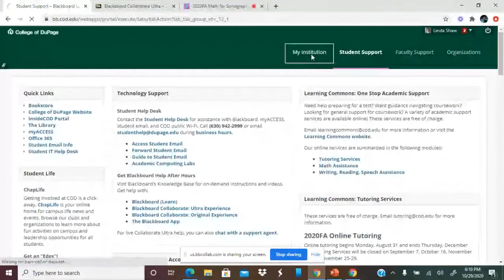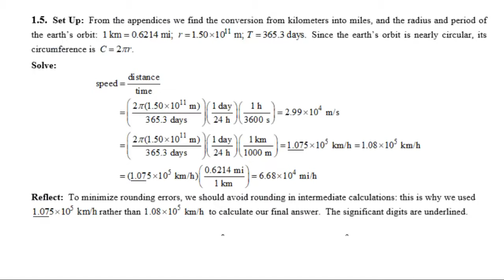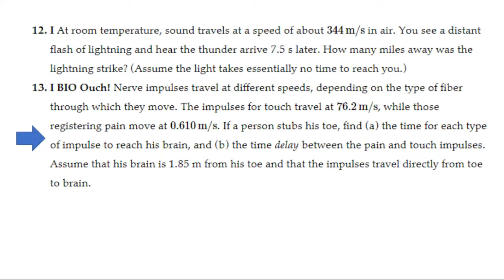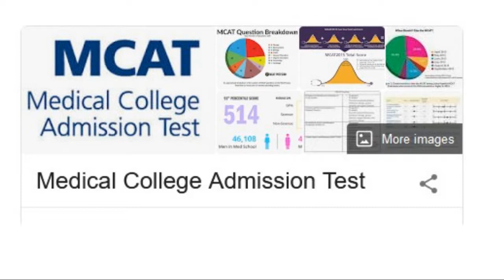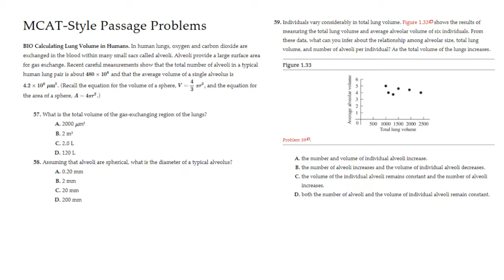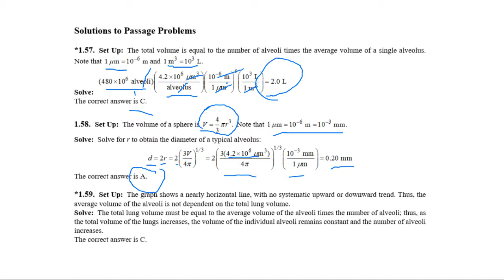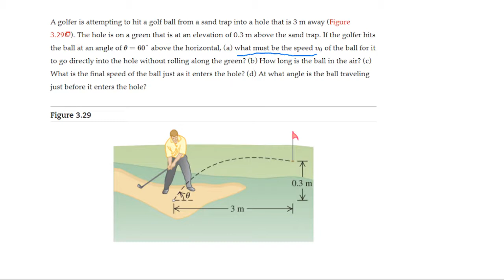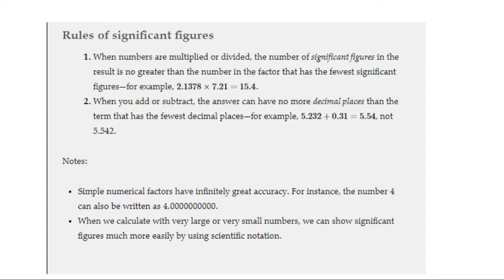Math 1120 Recording 10/29/2020